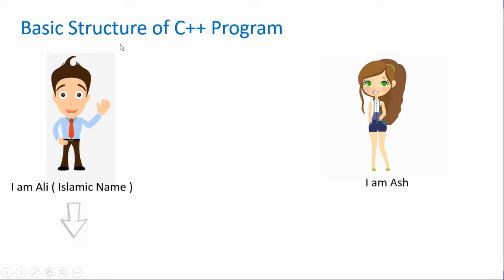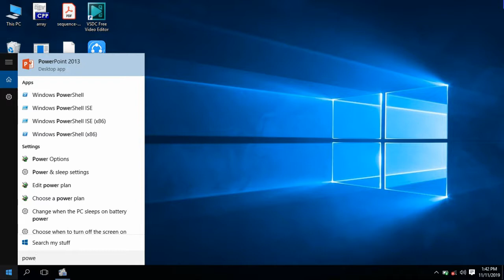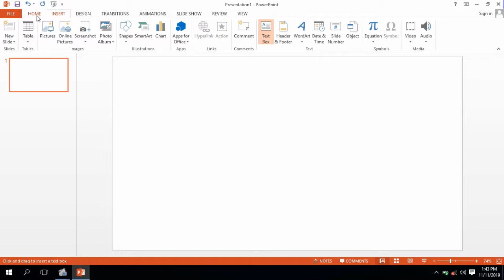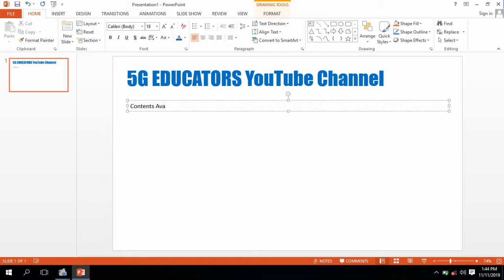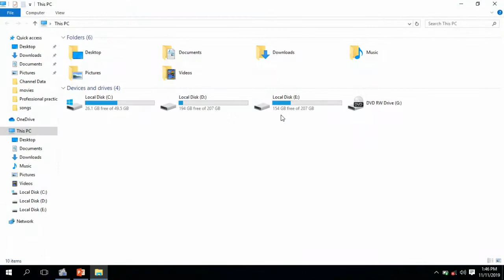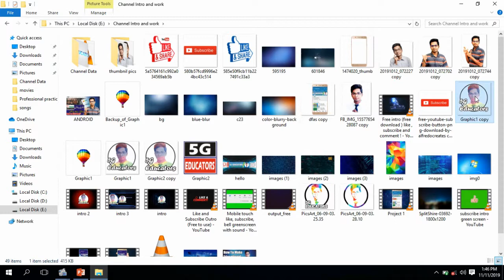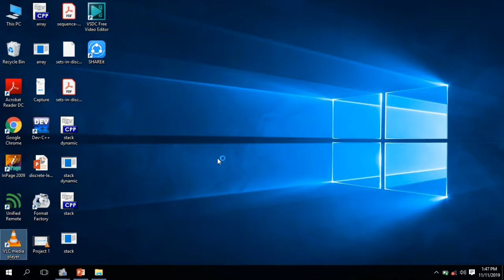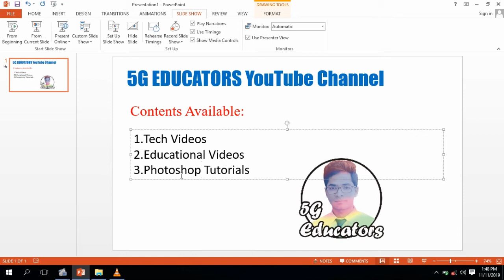How To Make Educational Videos For YouTube? How To Create Free Whiteboard Animation Videos?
Hi everyone I am Innoxent Nafees. In this video we are going to learn that How To Make Educational Videos for YouTube Channel or How To Create Free Whiteboard Animation Videos for YouTube Channel. This video is really interesting for those who are wanting to make educational channel on YouTube but they want to know that how to create and how to make educational videos for YouTube channel . On YouTube there are many videos that will describe you  the way that how to create free animation videos for youtube channel but always remember these all videos are describing  same software that is videoscribe. In this video i will show you how to create free animation video without using videoscribe software.